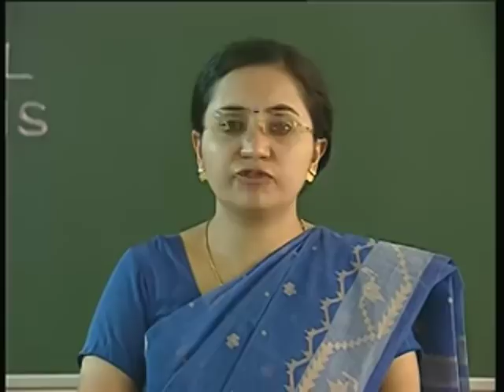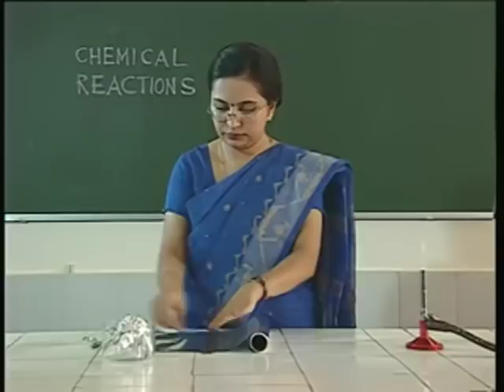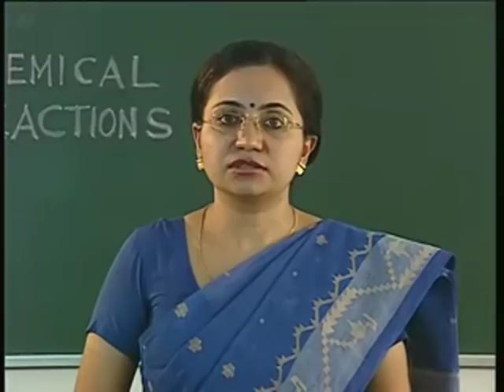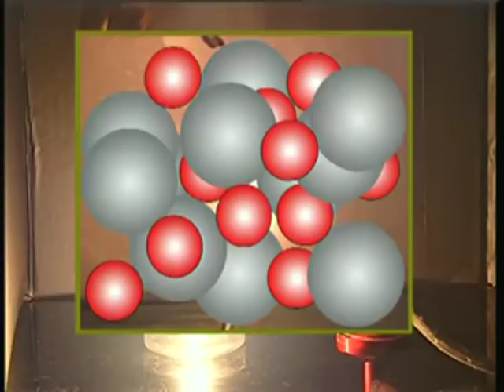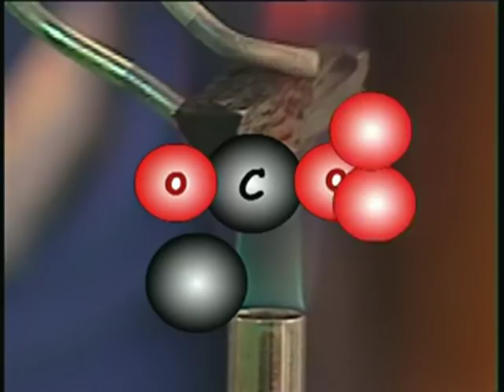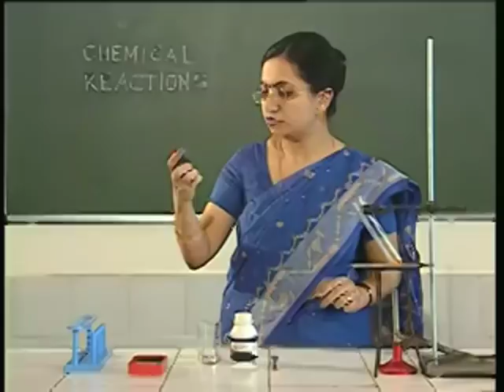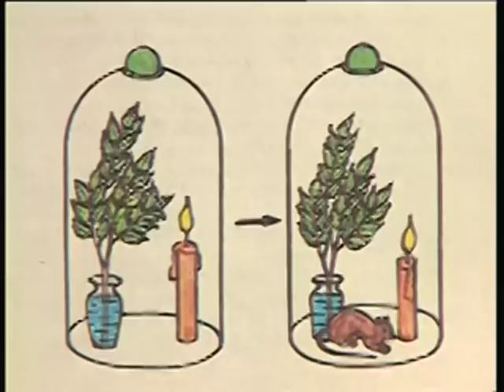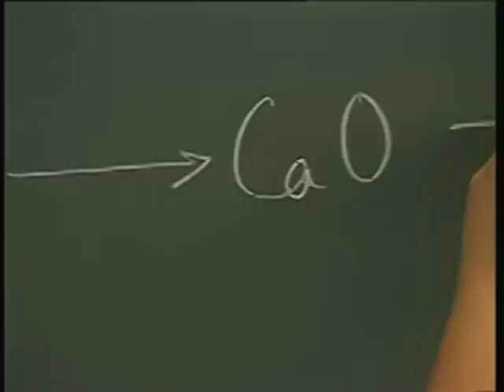Chemical Reactions Part - I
The video shows a  demonstration of some physical and chemical changes and also some combination and decomposition reactions